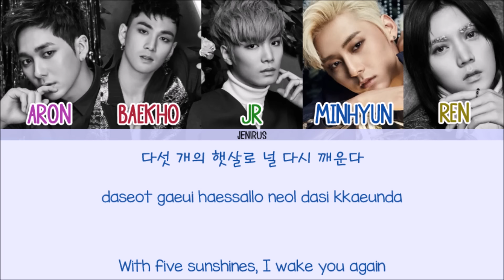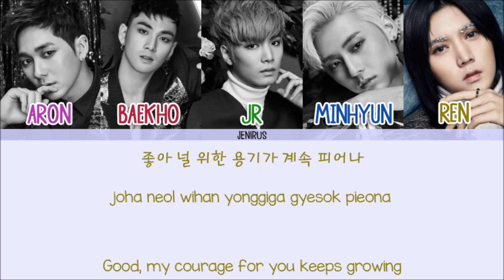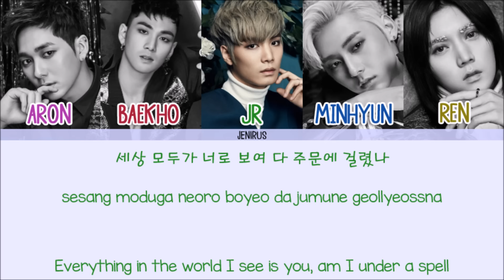NU'EST - Overcome [Eng/Rom/Han] Picture + Color Coded HD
Artist: NU'EST
Song: Overcome
Album: Q is

-Credits-
Korean: music.naver
Rom: colorcodedheaven
Eng: kpopviral
Color Code: colorcodedheaven

-Color Code-
Aron - Purple
Baekho - Maroon
JR - Green
Minhyun - Blue
Ren - Yellow

-Tracklist-
01. 나의 천국
03. 사실 말야
04. 티격태격
05. ONEKIS2